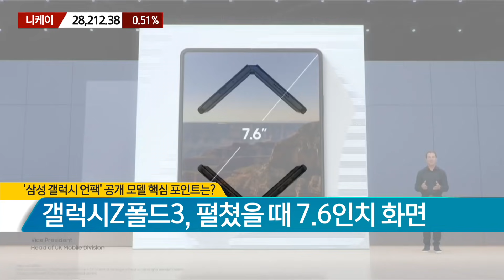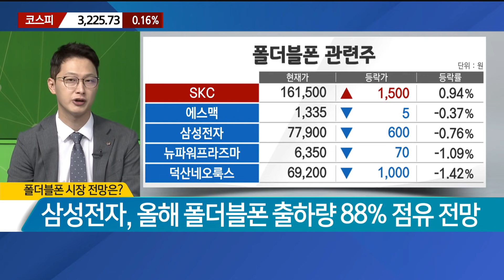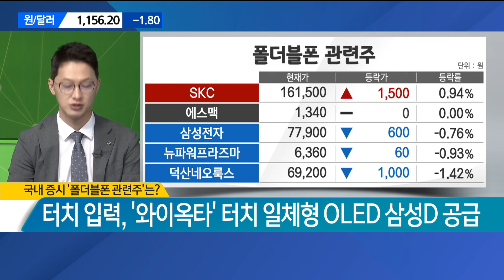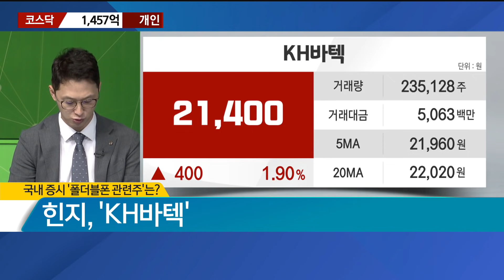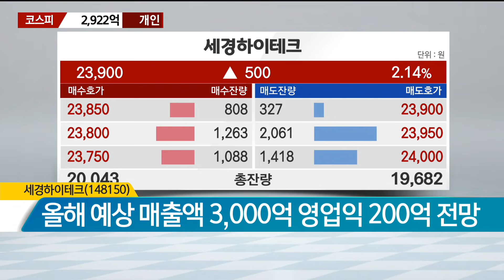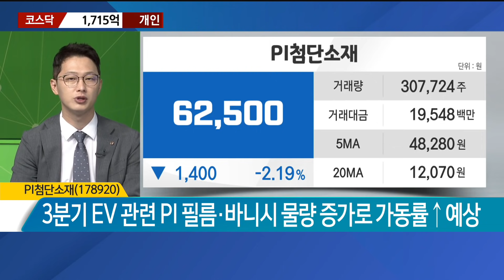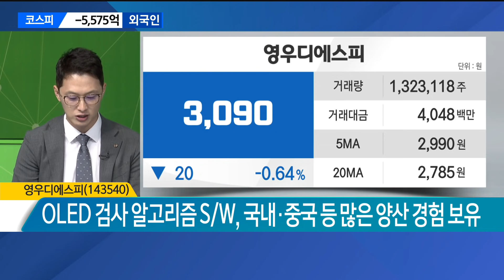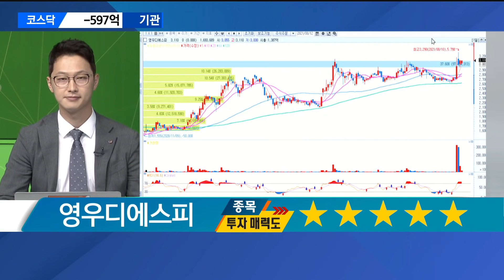[930 투자전략실] 폴더블폰 관련주 심층분석 - 세경하이테크·PI첨단소재·영우디에스피 / 매일경제TV